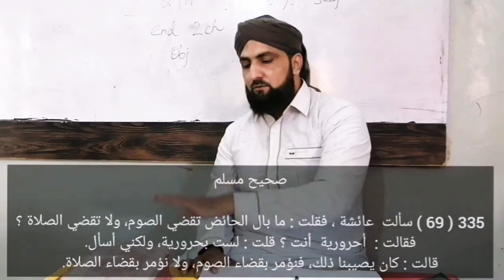Namaz Me Hath Kahan Rahkkay Jain (Ahl e ilm Hazrat Kay Lye) | Allama Kamran Shehzad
Speaker: Allama Kamran Shehzad
Presented by: Noorain Academy

Namaz Me Haath Badhna | Namaz Ada Karna | Namaz Ka Hukum Aur Hum | Hamari Namaz Kesi Honi Chahyea | Mardon Ki Namaz Ka Tariqa | Mardon Ka Namaz Me Hath Bandhna | Namaz Mein Hath Bandhne Ka Sunnat Tariqa | Namaz Mein Hath Bandhna Ka Sahi Tarika by Allama Kamran Shehzad | Namaz Me Hath Kahan Rahte Hain | Namaz Main Hath Bandhne Ka Tariqa | Namaz Mein Hath Bandhna Hadith | Namaz Me Takbeer | Namaz Ka Tarjuma